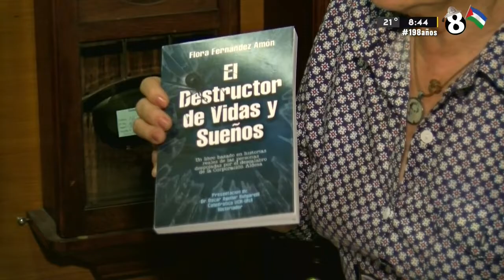Caso Aldesa: afectados revelan detalles de su caso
afirman que “acusación de sugeval es una cortina de humo”